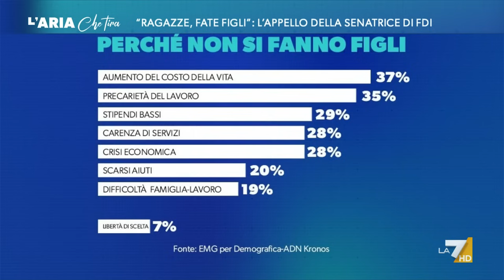La fondatrice di Mammadimerda Francesca Fiore contro Lavinia Mennuni: "Sconvolta, è follia ...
La fondatrice di Mammadimerda Francesca Fiore vs Lavinia Mennuni: "Il problema è che in Italia i figli non ce li possiamo permettere fino a quando forse non riusciamo più neanche a farli".